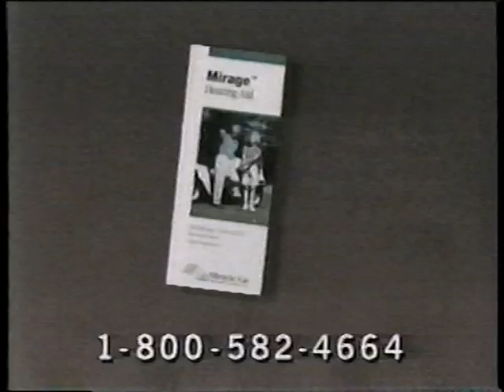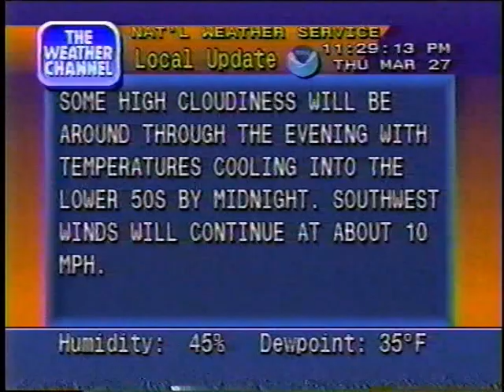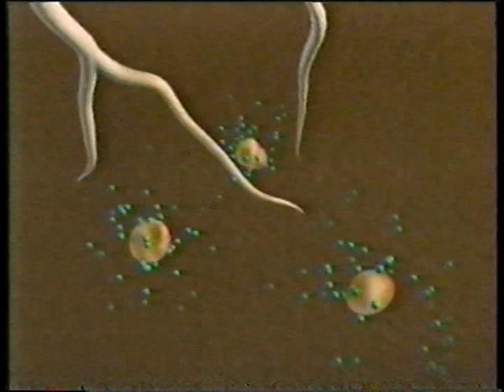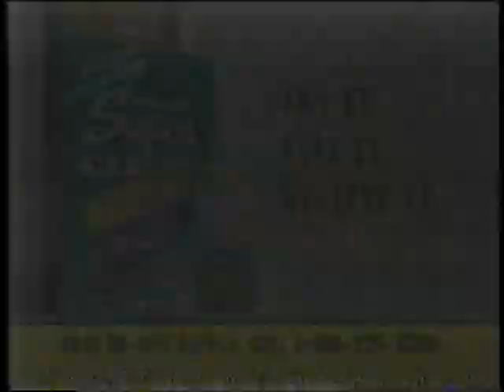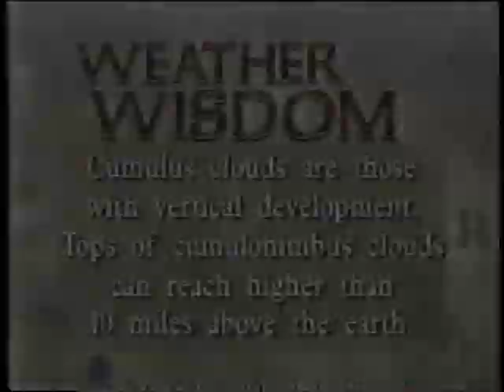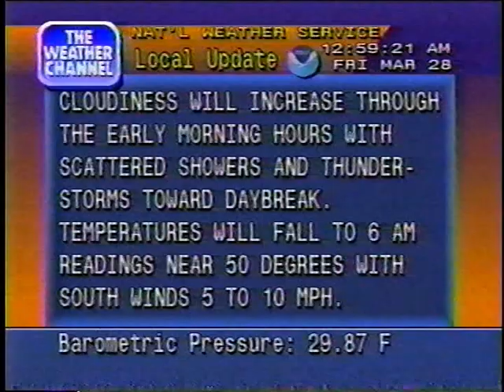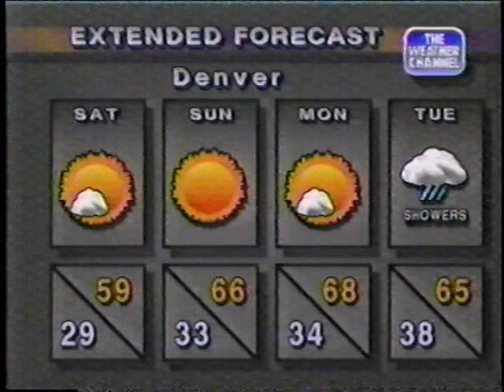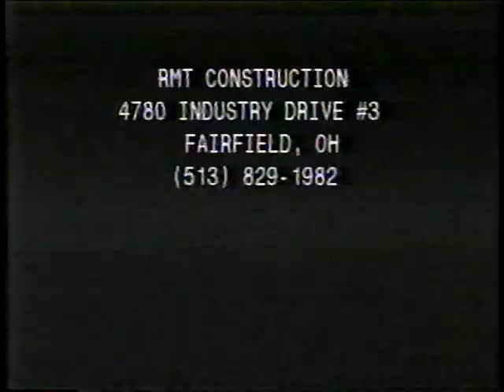The Weather Channel - March 25-28, 1997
First 10 minutes is from March 25, the rest is March 27 rolling over into early March 28. This was just before a significant severe weather outbreak with tornadoes, which would take place on the evening of Good Friday, March 28.

00:00:00 WeatherScope / Jeff Morrow, Jeanetta Jones
00:06:45 Local Forecast (Trammell Starks)
00:08:27 WeatherScope Continues
00:10:13 WeatherScope / Sharon Resultan, Mike Seidel
00:15:03 Local Forecast (Trammell Starks)
00:16:48 WeatherScope / Sharon Resultan, Jeff Morrow
00:26:09 Local Forecast (Trammell Starks)
00:27:58 International Weather
00:30:12 Traveler's Update
00:34:00 Local Forecast (Trammell Starks)
00:35:56 Spring Weather Update
00:42:34 Michelin Driver's Report
00:44:17 Local Forecast (Trammell Starks)
00:46:38 WeatherScope / Warren Madden, Paul Emmick
00:51:40 Michelin
00:53:34 Local Forecast (Trammell Starks)
00:55:47 Pacific Update
00:59:39 Pacific Update
01:02:58 Extended Forecast
01:04:15 Local Forecast (Trammell Starks)
01:07:59 International Weather
01:10:36 Weather and Your Health